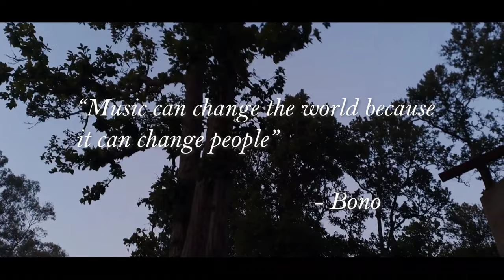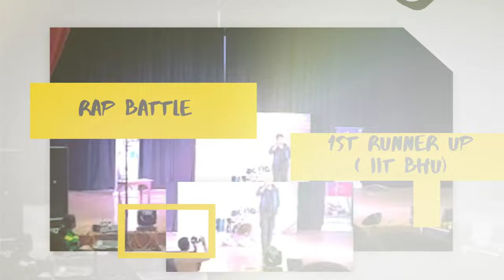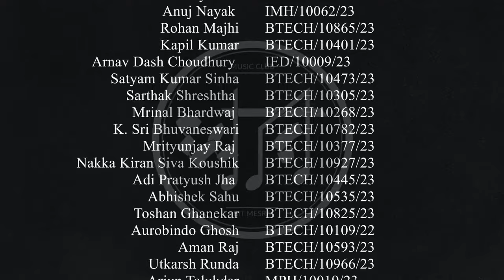Dhwani-Music Club, BIT Mesra-Induction Video 2023 (Kuch Bhi Karlo-Swastik The Band)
Music never fails at providing a sanctuary from daily mundanity. Brighten up your daylight hours as Dhwani - Music Club, BIT Mesra brings to you some majestical melodic symphonies, as we showcase the annual induction.

Dhwani- Music Club, BIT Mesra welcomes all the new recruits.